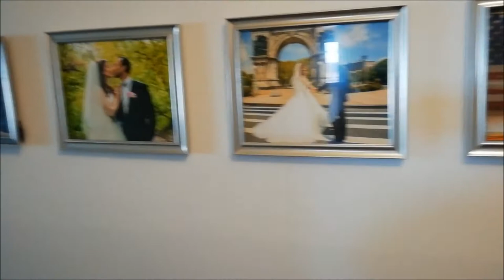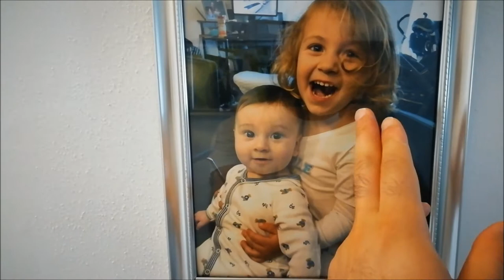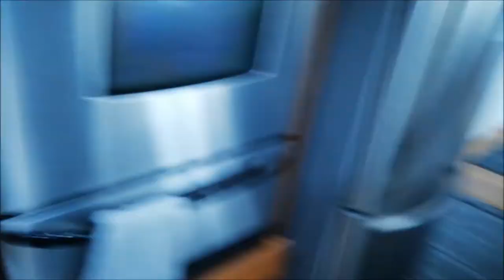Speaking Bulgarian - Week 1 - English / Russian Speaker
I speak English, Russian, and a little bit of Spanish.

Last week was my birthday. I decided to use a new method to learn Bulgarian. This is my first week's progress.

I learn Bulgarian by practicing with a language partner from Bulgaria.